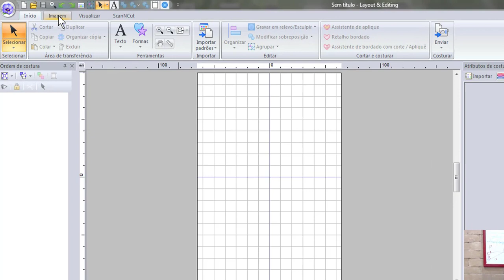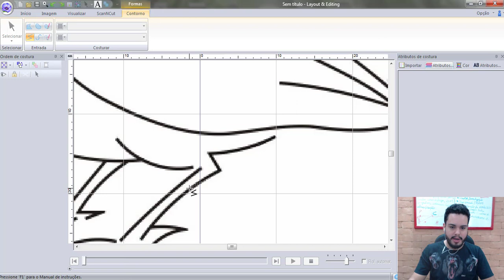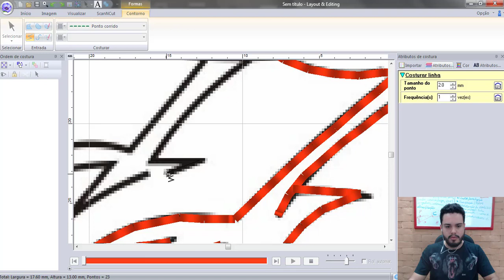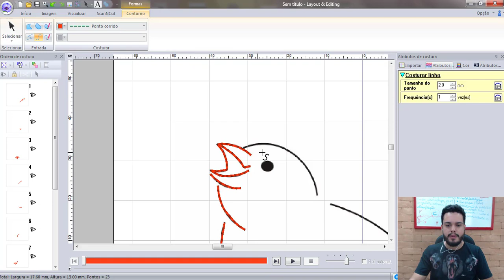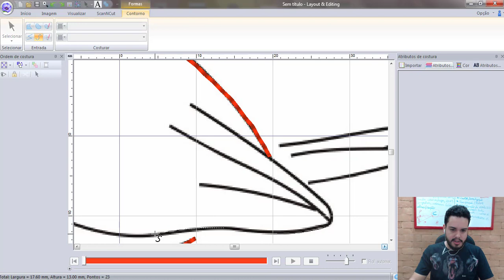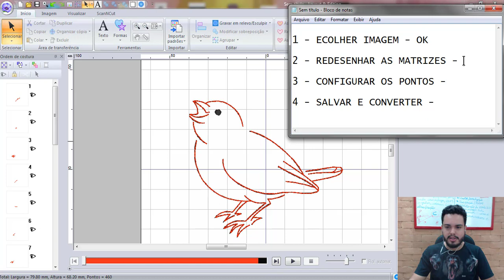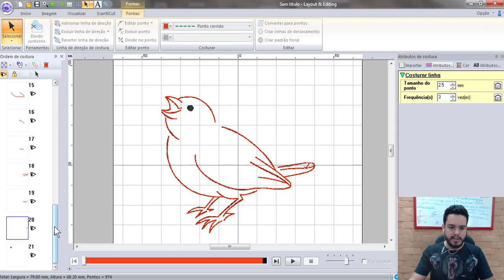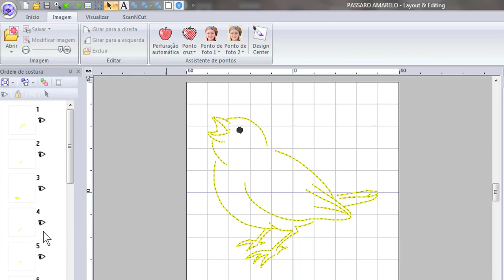COMO CRIAR MATRIZ DE PONTO COSTURA NO PE DESIGN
Aprenda agora criar matrizes de bordados de ponto costura com o ponto costura no pe design.